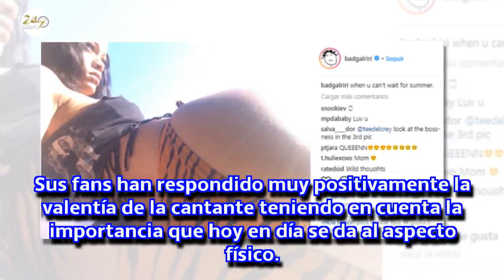Rihanna levanta pasión con sus estrías en Instagram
Rihanna ha hecho arder las redes con una foto en la que luce sus estrías orgullosa. Ya lo ha hecho otras veces con fotos sin depilar, y a sus fans les encanta la naturalidad de la cantante de Barbados.
Like - Sh